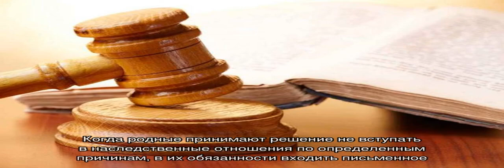Наследство: поиск имущества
О наследстве: поиск имущества, реестр наследственных дел единой информационной системы нотариата, поиск наследства в Федеральной нотариальной палате, где находится картотека, как избежать проблем с поиском наследников.